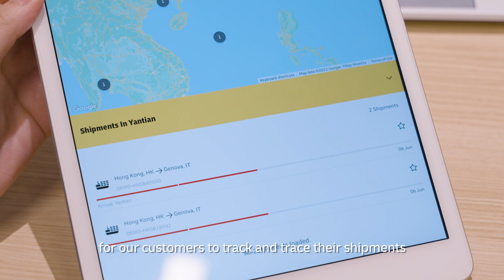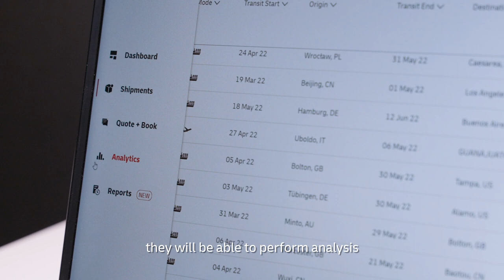DHL Global Forwarding | Digitalization is key for resilient supply chains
Digitalization is crucial for supply chains to be resilient against disruptions and unforeseen circumstances in today’s ever-changing market. Kelvin Leung, CEO of DHL Global Forwarding Asia Pacific, shares insights on how digitalization has led to better operational efficiency, enhanced customer experience and employee empowerment.